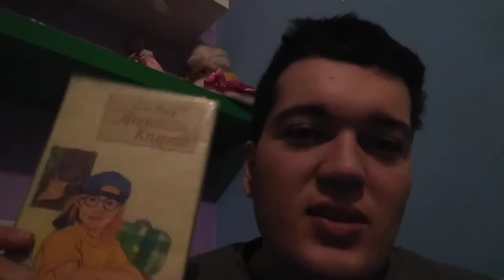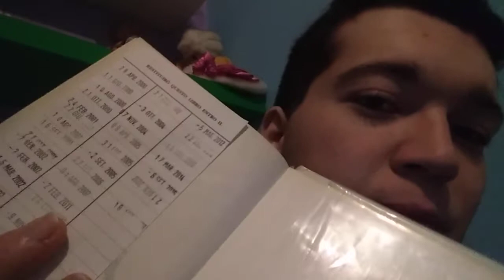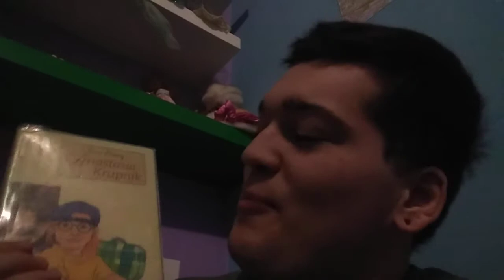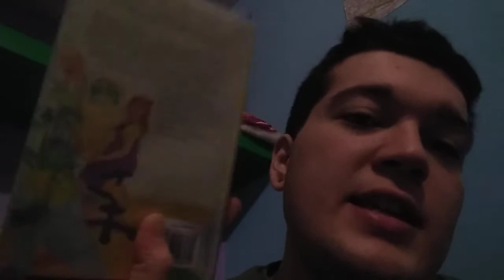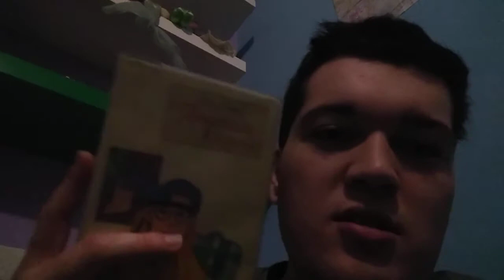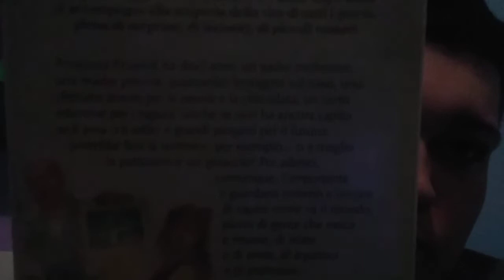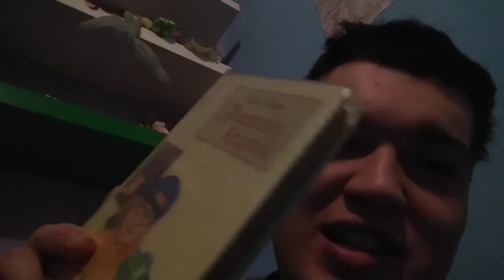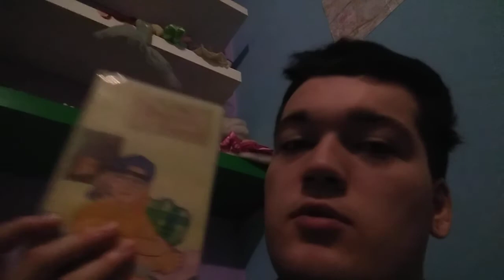Le mie opinioni su: Anastasia Krupnik. Libro 1. (Lois Lowry)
Oggi vi propongo questo video, dove vi parlo di questo libro.
Voi l'avete letto? Vi è piaciuto?

Noi ci vediamo nel prossimo video, ciao.